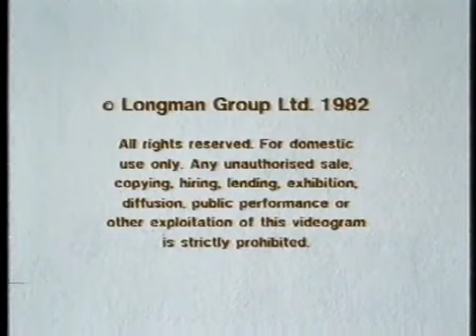70 Golden Nursery Rhymes Ending Credits